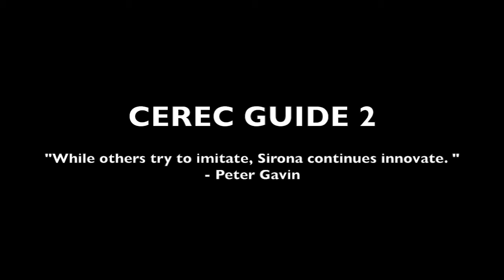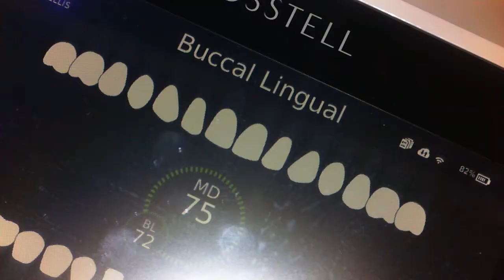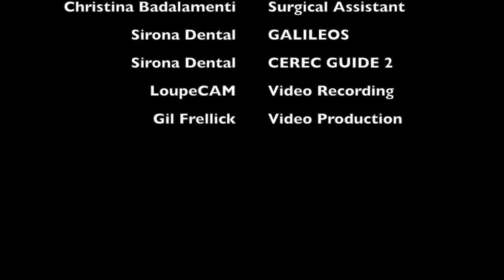Dentsply Sirona & LoupeCam - Guided Implant Surgery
The benefits of using LoupeCam  in Guided Implant Surgery